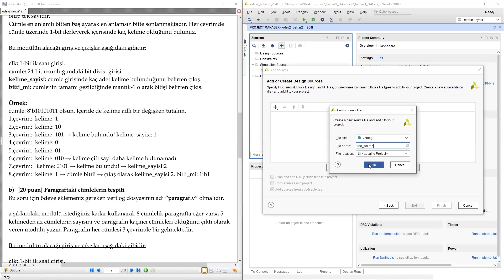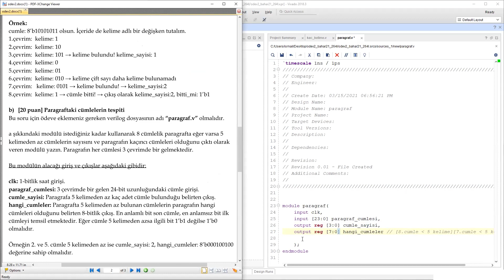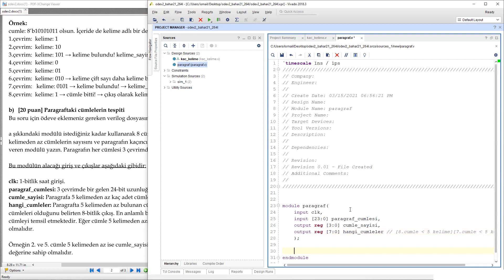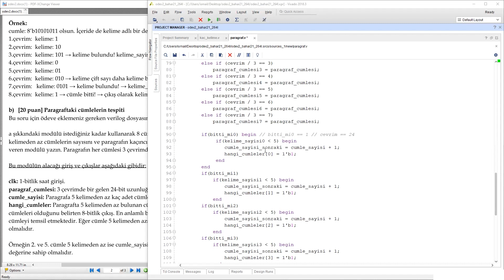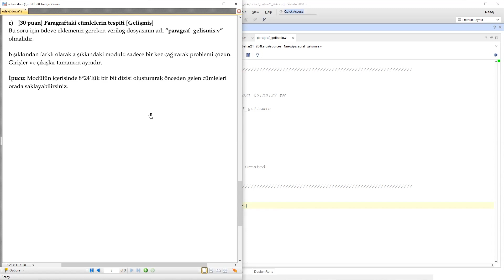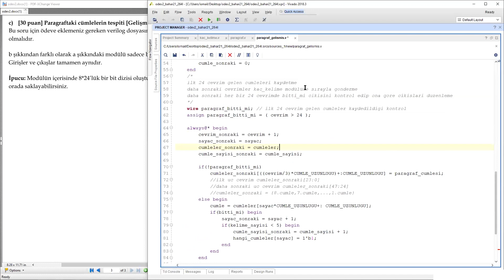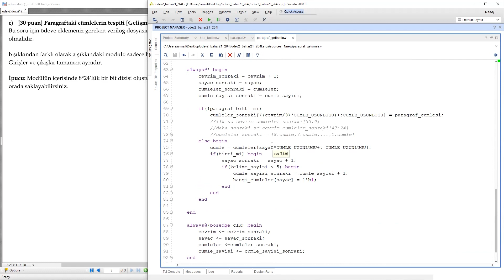Verilogda Ardışık Devre Tasarımı - "Cümledeki ve Paragraftaki Kelimelerin Tespiti"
Asistanımız İsmail Emir Yüksel yaklaşan sınav öncesi Verilog HDL ile ardışık devre tasarımına örnek olarak çözdüğü kelime tespiti sorusunu bu derste izleyebilirsiniz.